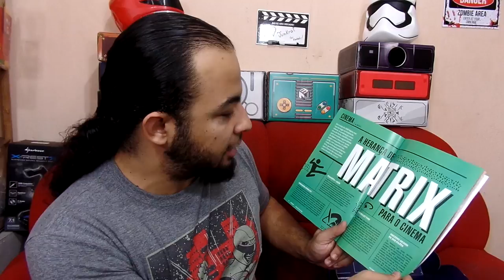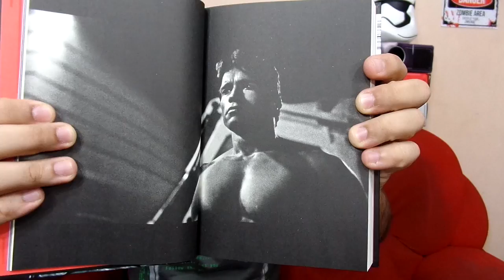UNboxing Nerd Ao Cubo Box24 Futuro Syfy Doctor Who